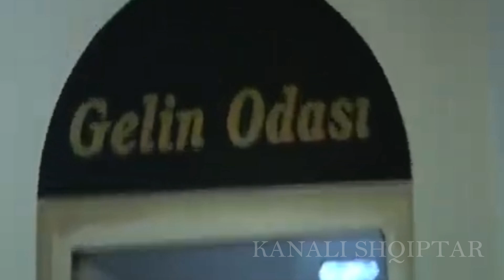Nusja shkrrahet duke u qesh sa palidhje Qershor 2022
Nusja shkrrahet duke u qesh sa palidhje dhe e bukur e mire.